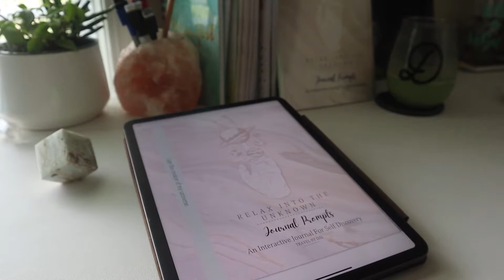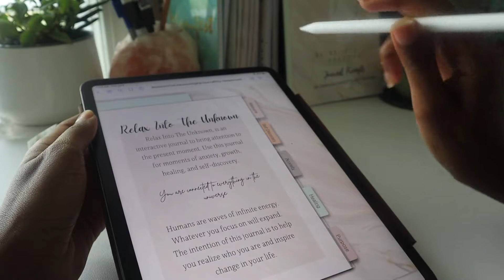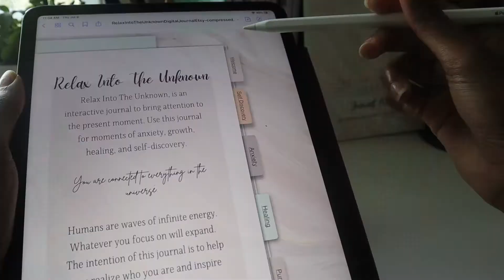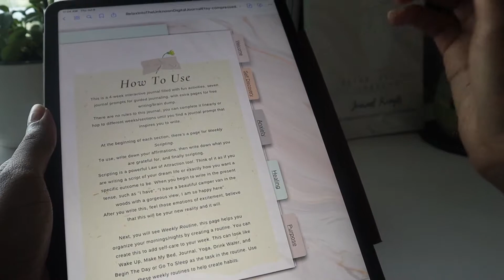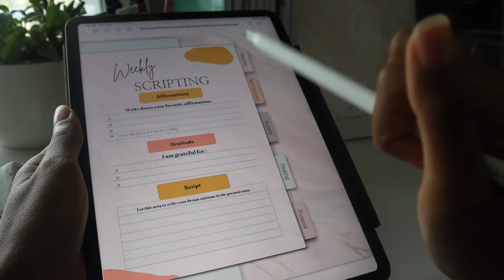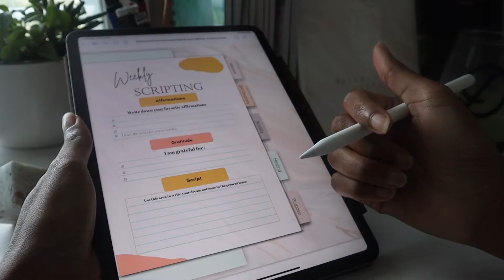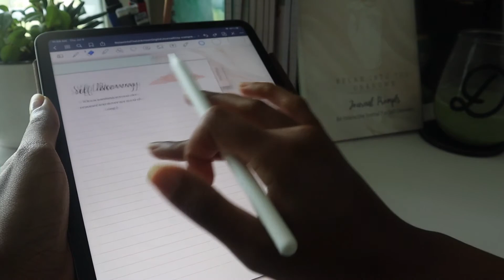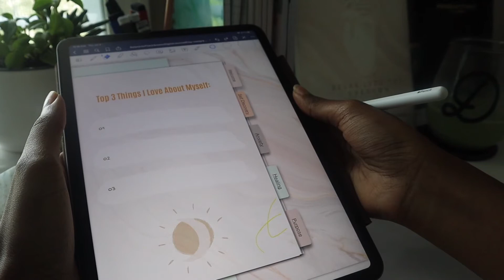Digital Journal With Me On GoodNotes | Flip through of New Guided Journal + Free Daily journal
Hey!
Welcome back!

I created this digital journal flip through for my Etsy customers! Thanks so much for your purchase and I hope this video clarified a few things.

✨Digital Planners

✨ FREE DAILY PLANNER!

✨Adult Coloring Book $1

☁️ Travel By Dai ☁️
I’m Daija, an intergalactic traveler lol jk.. maybe..  I am a traveler, artist, foodie, movie buff, and more  I decided I wanted to live an unconventional life and define what that looks like. Here we explore that concept and encourage others to create the life they desire.